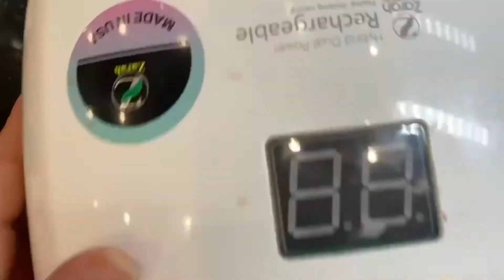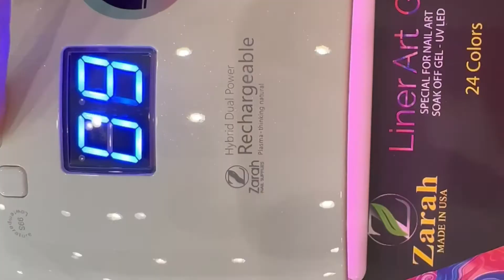Hướng dẫn đáp bột móng dài cho người mới bắt đầu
Nails art
Nails design 2022